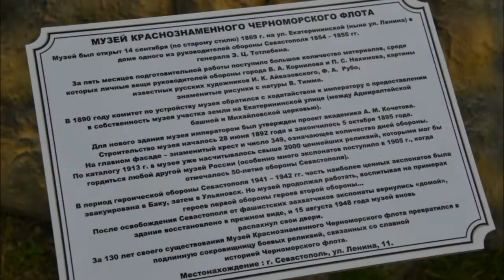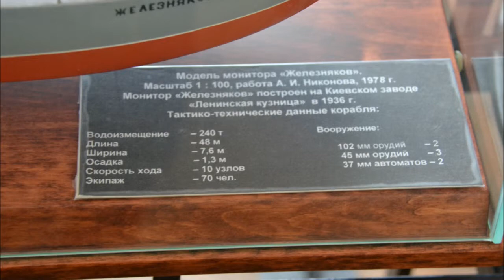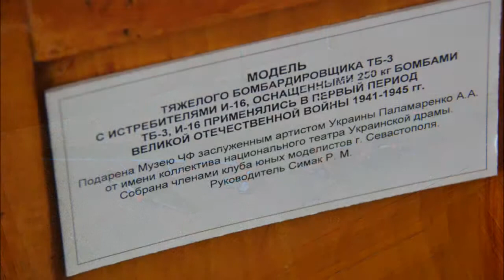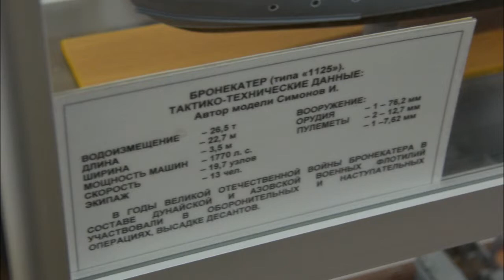Музей КЧФ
11 апреля 2014. Музей КЧФ России. Посещения музея студентами СевНТУ специальности Судостроение и океанотехника